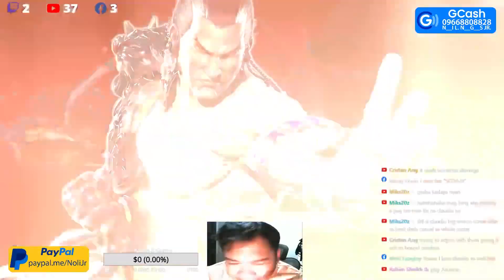laughter is the best medicine 😆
pls support & dont skip the ads, it will help me a lot.

for more feng projects and feng videos, you can donate, any amount would do, here's my paypal

18 years of playing Feng Wei